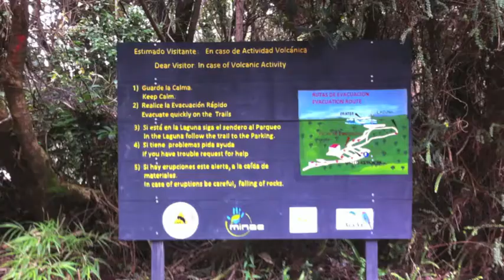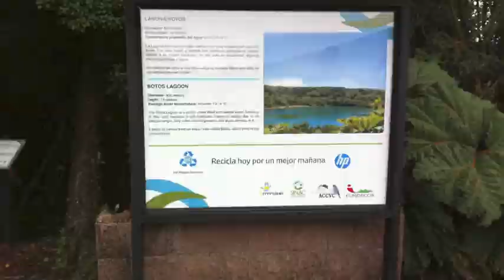Volcano Poas, Costa Rica